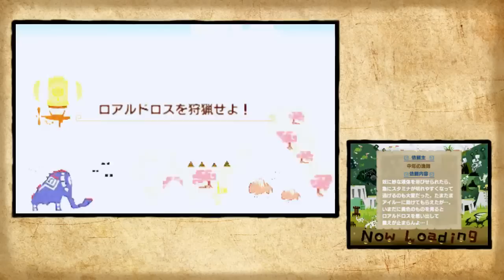녹두로의 몬스터헌터 크로스 : 13화 【푸루, 토끼, 바나나】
불굴의 수렵가짐으로
몬스터헌터X 까지 왔다!

진득한 수렵맛을 느껴보지 않겠나,
친애하는 헌터 여러분

몬스터헌터 크로스 / 몬스터헌터 X / Monster Hunter Cross /
Monster Hunter X / モンスターハンタークロス / MHX